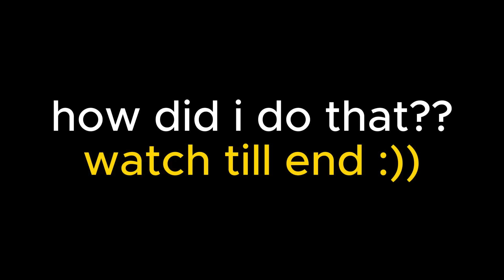WORLD RECORD!! BOOTS ONLY CHALLENGE CHOU (instant savage)